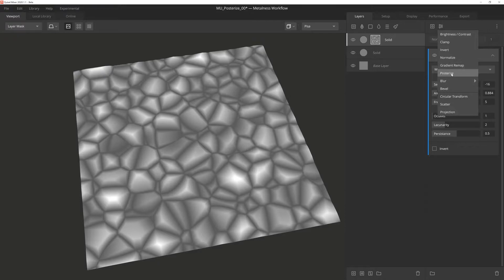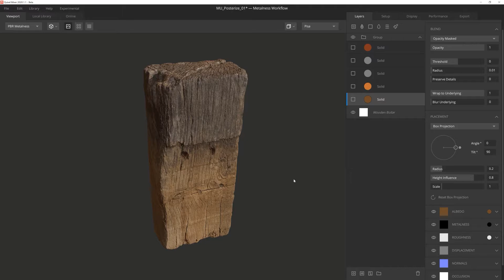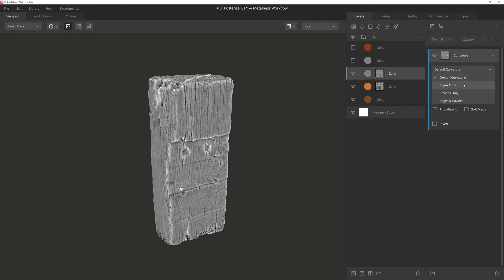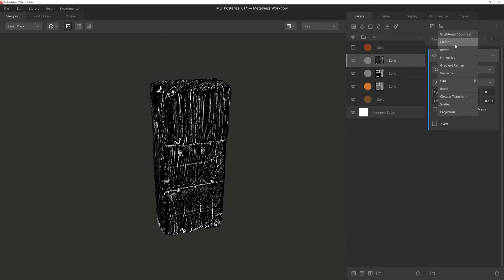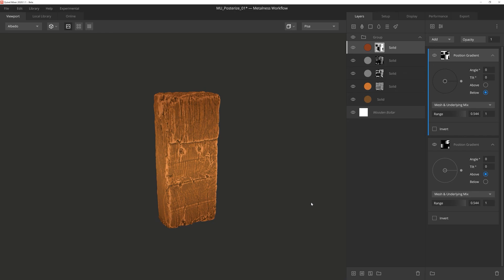Основы Mixer 2020 - Компонент «Posterize»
«Posterize» преобразует ваш набор масок в редактируемый набор оттенков серого. Этот модификатор можно использовать для стилизации текстур, упрощения гранжевых масок, создания отдельных масок в оттенках серого и многого другого.